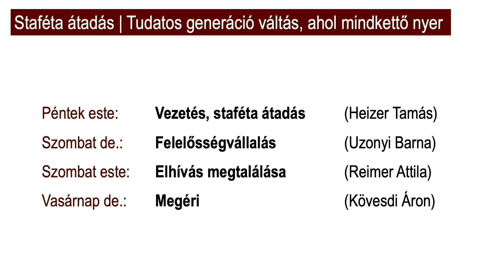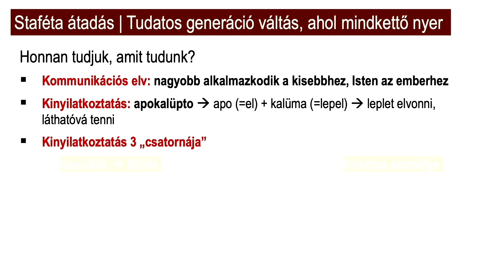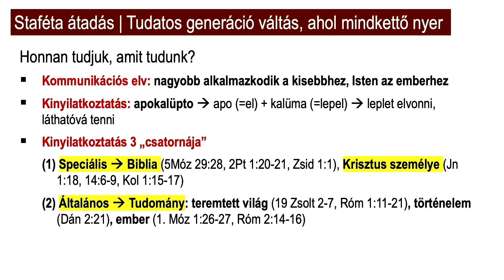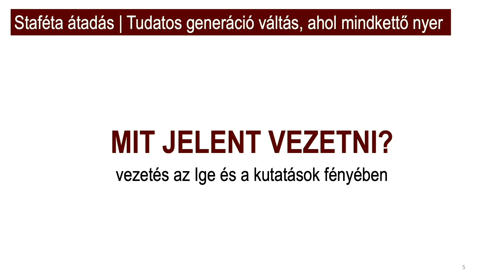HEIZER TAMÁS – Vezetés, teherhordozás // Férfi a pályán 8. péntek este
Férfi a pályán 8. Staféta átadása, tudatos generációváltás, ahol mindkettő nyer
2023. szeptember 22–24. Országos Baptista Férfitalálkozó
SDG konferencia-központ, Balatonszárszó